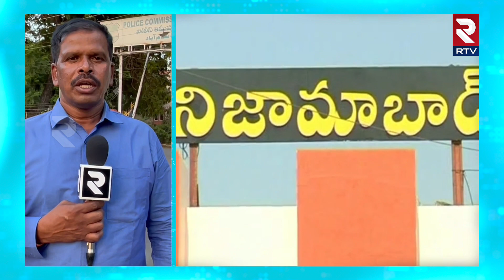Nizamabad Police Arrest PFI activist: నిజామాబాద్ ఉగ్రకుట్ర కేసులో కీలక నిందితుడు అరెస్ట్ | RTV